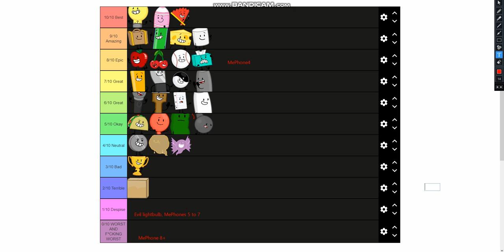Inanimate Insanity Tier List